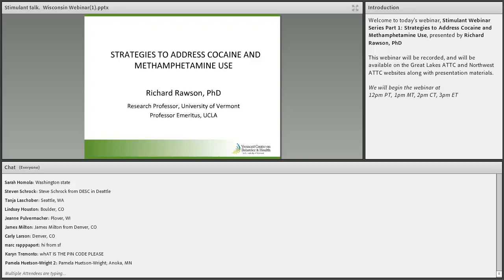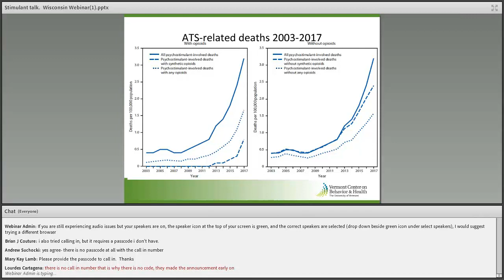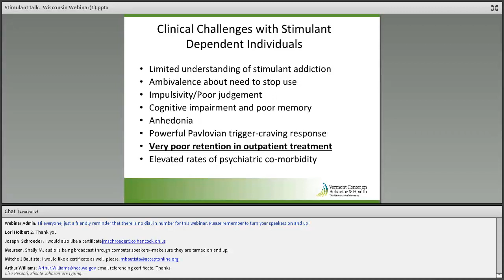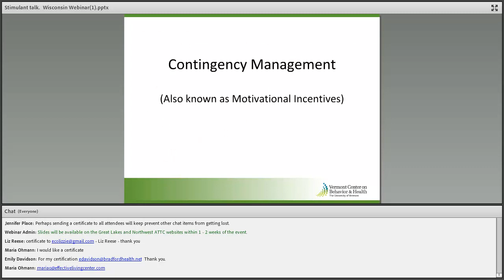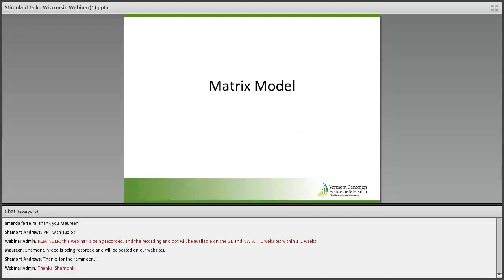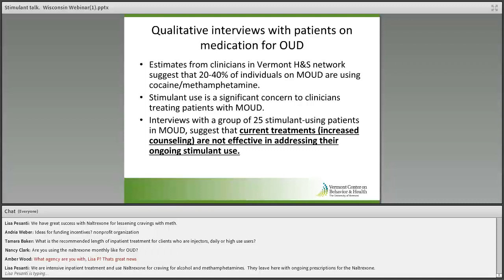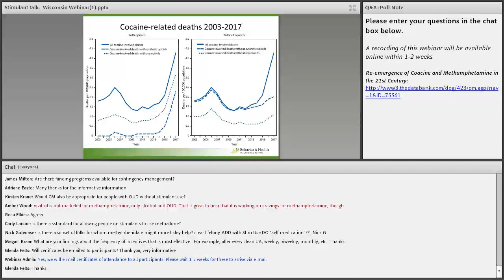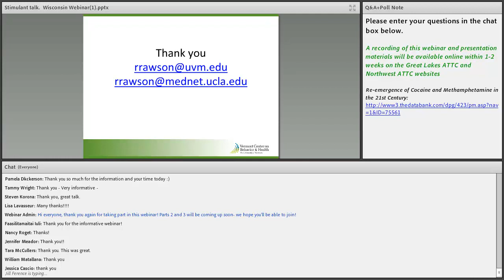Strategies to Address Cocaine and Methamphetamine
Presented by Richard Rawson, PhD, Emeritus Professor in the Department of Psychiatry and Biobehavioral Science, UCLA School of Medicine and a Research Professor at the University of Vermont, this presentation provided an overview of the current knowledge on the problem of stimulant (cocaine and methamphetamine) use in the US.

For information about the other 2 parts of this series,